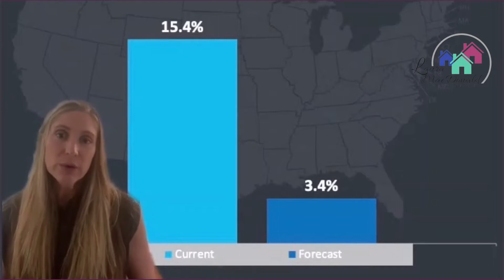2021 Home Prices: Are home prices going up or down?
We have had an incredible real estate market. The inventory remains low, making it a great sellers market, all while interest rates are still incredibly low, creating great opportunities for buyers.

Home prices are going to continue to rise, so if you are considering buying, but are waiting because of the current market, that may be a mistake. It is anticipated that prices will continue to rise and we won't have these incredible interest rates forever.

Give me a call. Let's put you in touch with a lender and discuss strategies for getting your next home now.